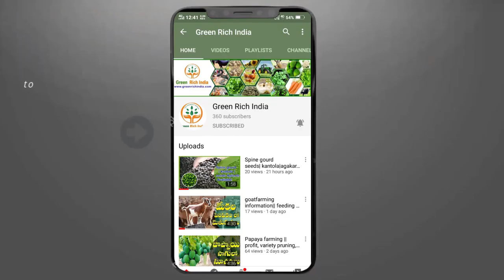Tomato farming || spacing ,climate,yield ,profit | greenrichindia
This is  greenrichindia agro tech farms .  our company  services. animal hostels,contract farming ,agriculture based  technical trainings ,family farmer , agriculture skilled workers training, irrigation technology training and supply ...
1. Animals hostels :
its means intigrated dairy farming, goat farming , sheep farming , poultry , quail farming, rabbit farming , pig farming , country chicken , broiler chicken farming .ect
   note : provide loan on birds or animals  ,feed and buyback  marketing also...
2. contract farming.  fruits crop ,vegetables crops and  woods  plantations. company  provide inter crop seed or plants and product marketing (BUYBACK) ..  If any  interested in  farming for further assistance contact us.